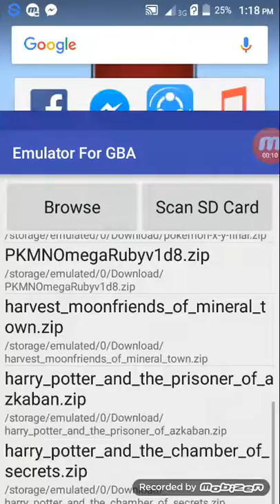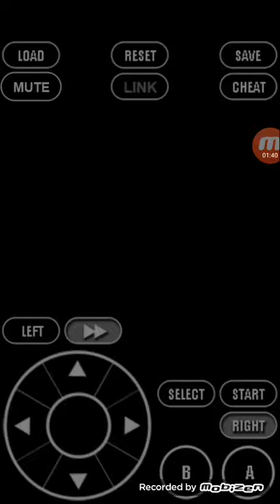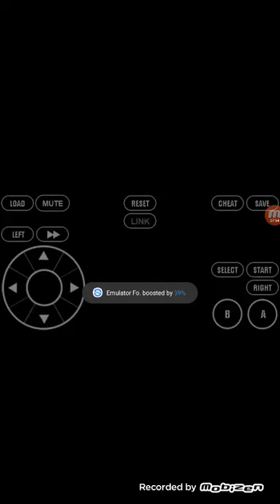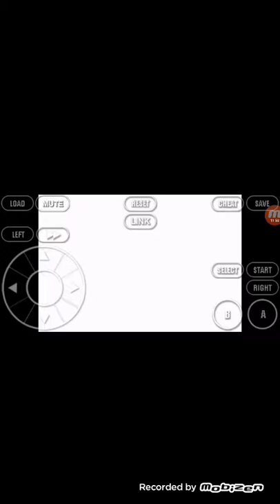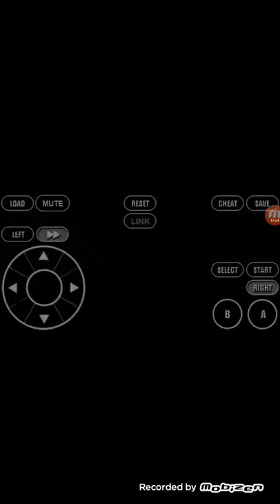Let's play Harvest Moon: #2-Chickens!!!